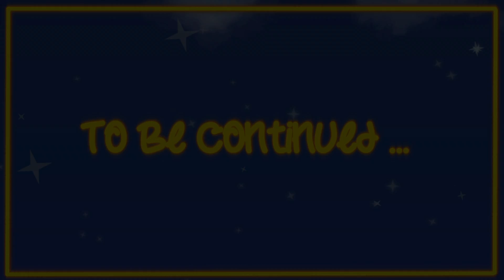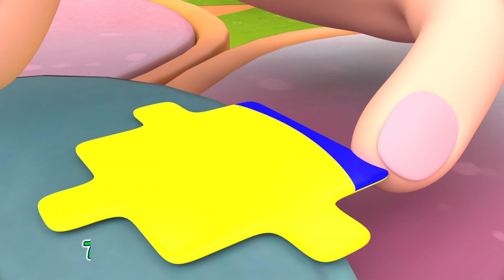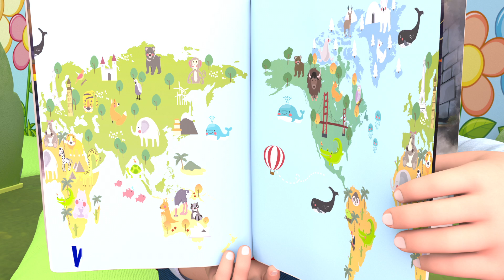Hey Hey Come & Play Song | Popular Nursery Rhymes & Kids Songs | Coco Cartoon School Theater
Hey Hey Come & Play is an energetic and inviting children's song that encourages kids to join in and have fun. The song features a lively melody and simple, engaging lyrics that call children to participate in various playful activities

Welcome to the enchanting world of Coco Cartoon School Theater where learning and fun harmonize through educational songs for children! 🌟

Our channel is dedicated to providing a captivating educational experience for kids. Through lively tunes and engaging visuals, we make learning an adventure that your little ones will love.

Let's go build a house of hay
Mary's Daddy is on a holiday

Mary's Mommy is on a holiday

Mary's brother is on a holiday

Mary's sister is on a holiday

Little Mary is on a holiday
Hey! Hey! Come and play!
🎶 Explore our "🦘🐄 Animal Songs 🦘🐄" playlist, where your child can embark on a musical safari and learn about various animals while enjoying catchy melodies.

⏲️⏲️ Dive into our "⏲️⏲️Videos of more than two hours⏲️⏲️" playlist, featuring an extended collection of educational content that will keep your child entertained and learning for an extended period.

🎵💿 Experience the magic of "🎵💿 Single By Coco Cartoon School Theater," a playlist featuring our original songs designed to educate and entertain. Each song is a delightful learning journey!

Join our ever-growing community of parents and educators who believe that learning should be a joyful experience.

Thank you for choosing Coco Cartoon School Theater as your child's educational companion! 🚀🧒📚🎤